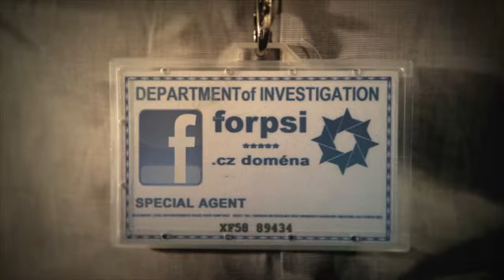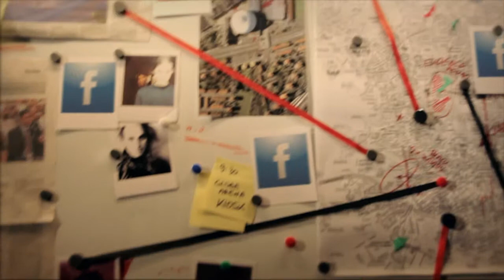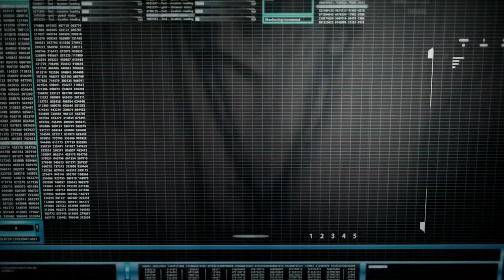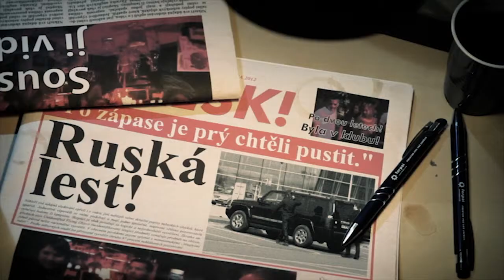IS Produkce - Forpsi online Facebook film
kompletní realizace krátkého interaktivního filmu pro facebook aplikaci. V místech označených "facebook" v on-line verzi zobrazovaly fotky vašich přátel.